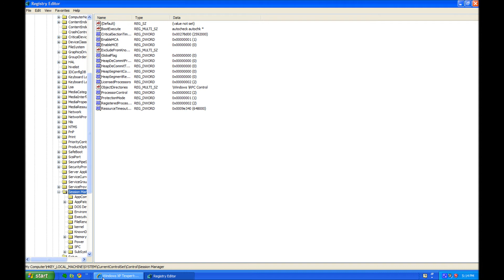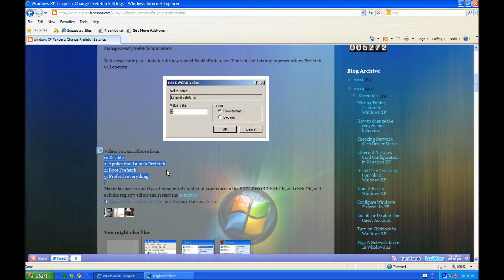Change Prefetch Settings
Microsoft created Windows XP in order to update the user interface, add new features, unify the code base between the separate families of Windows, and provide a more stable platform.